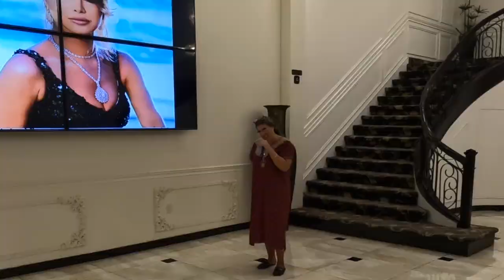RR Detroit Comedy Show Vlog 2022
Behind the scenes of my comedy show in Detroit, 2022.

Audio from artist.io subscription:
Raz Burg- Sunny Days
Notize- Morning Sun
FASSounds- Blanco